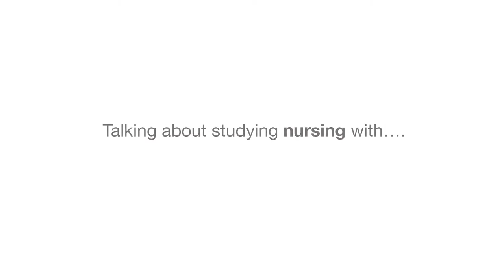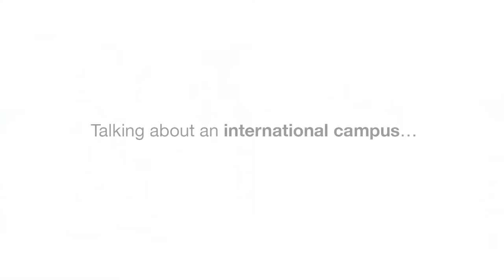Four Americans in Valencia!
Talking about their expectations and dreams, here we have Xelha, Marina, Carly and Nicole: 4 very talented American students in CEU Valencia.